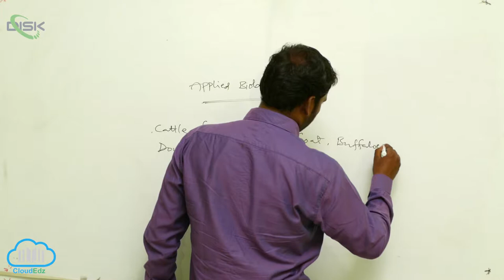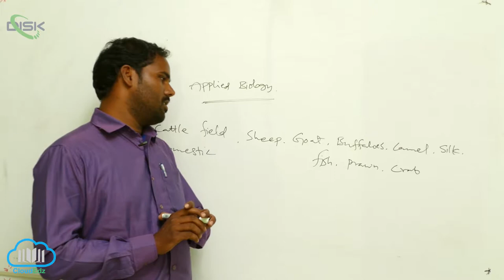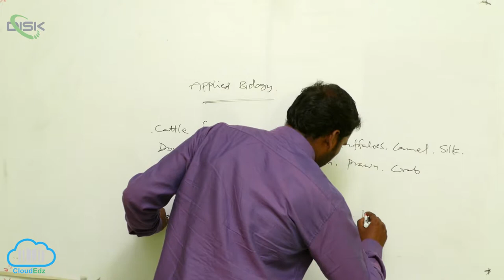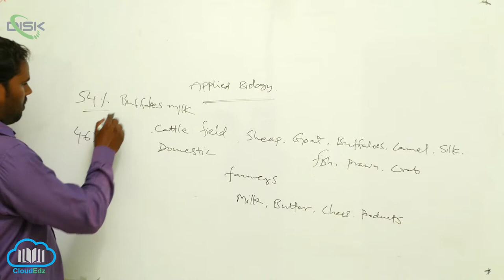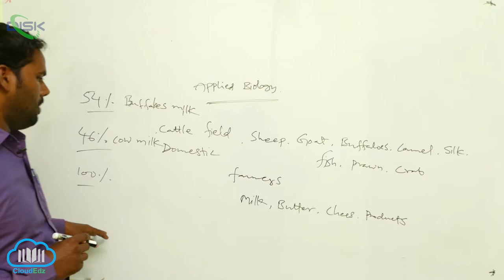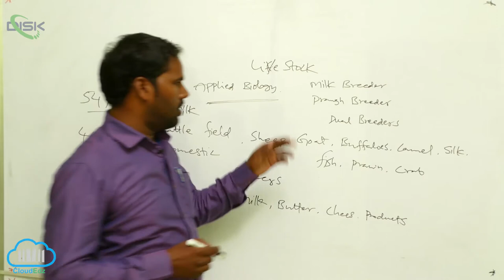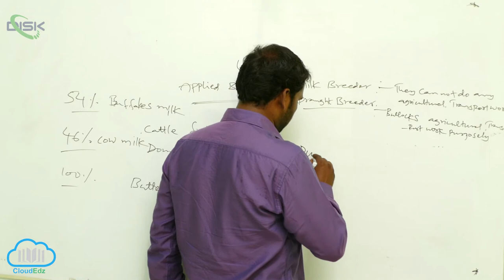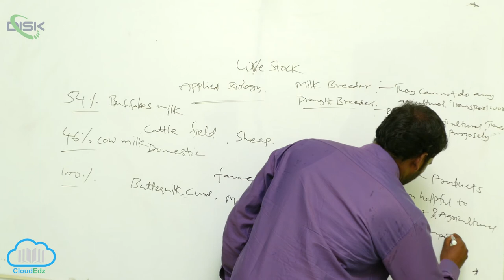Animal Husbandery || Live stock || Disk Telangana